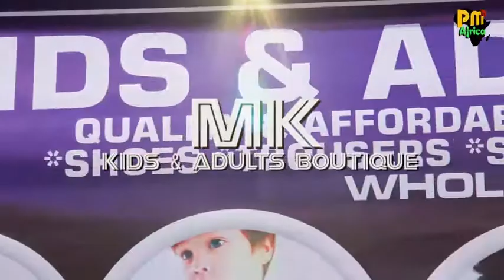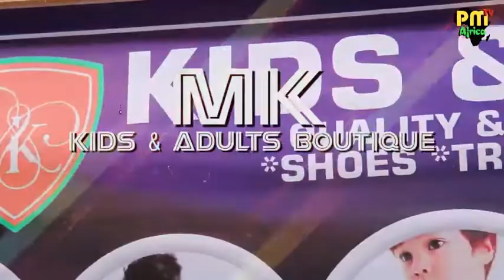MK KIDS & ADULT BOUTIQUE STORMS AGBOR.